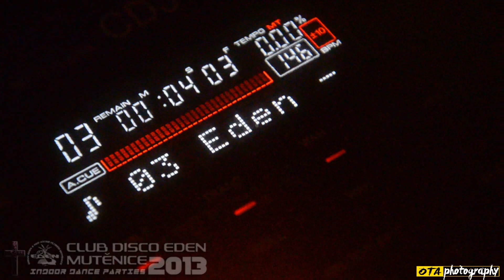End of Eden ... DISCO-EDEN MUTĚNICE 31.5.2013